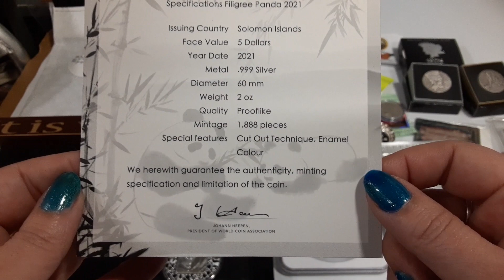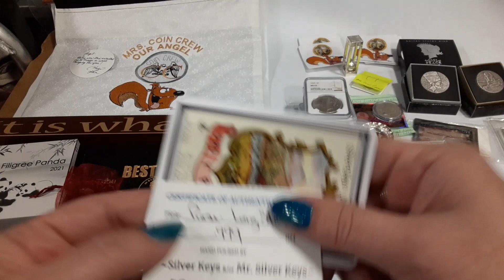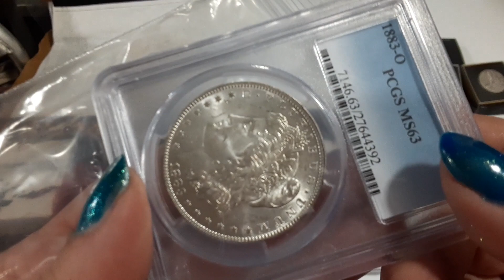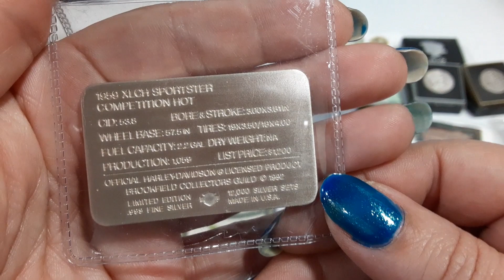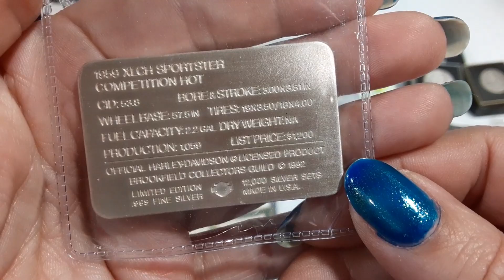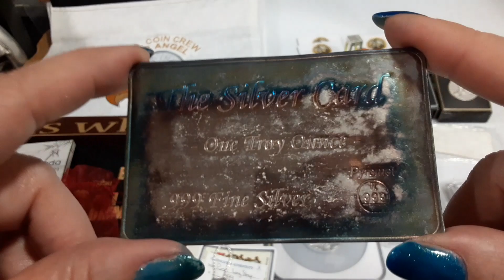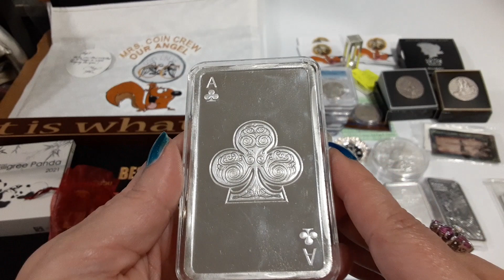See Ya Later 2021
Showing some of the last things I got and some of my favorite things from the year
Mrs. Coin Crew                  11:45 AM